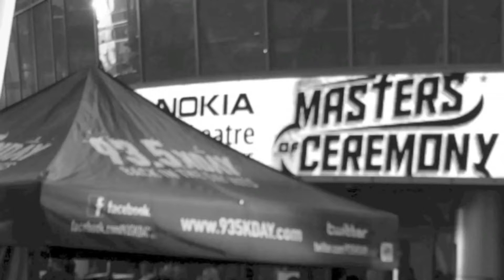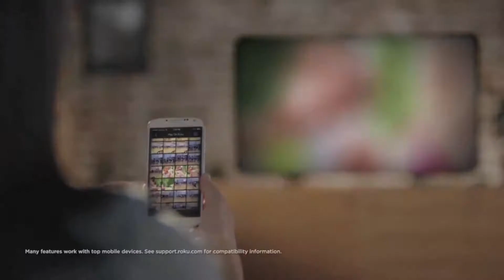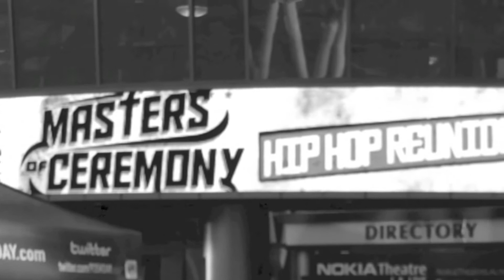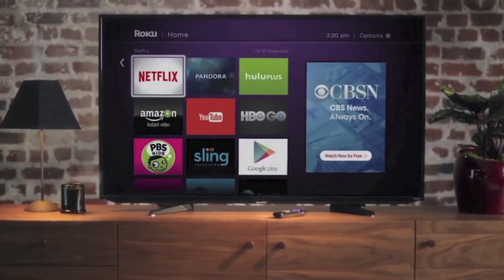Lyrical featuring Se'von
A inspiring , transformational journey following four hip hop artist as they develop their careers.